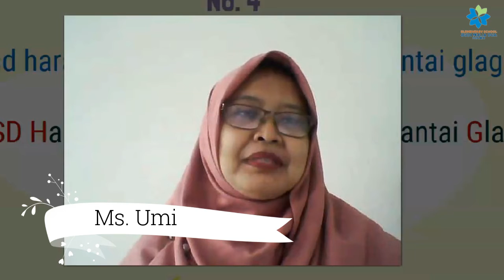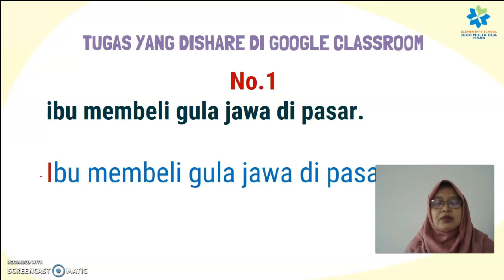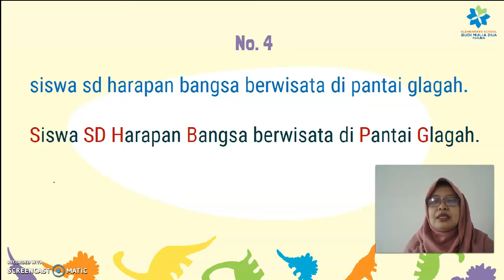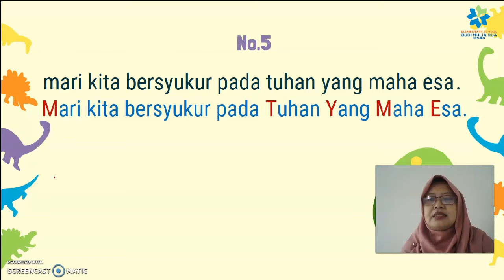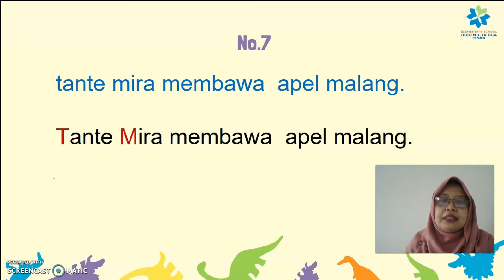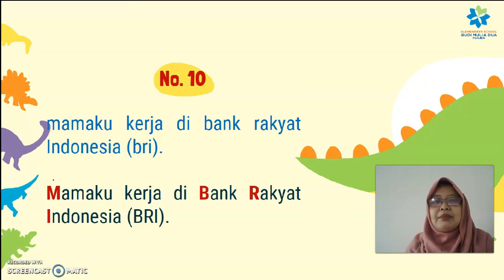PEMBAHASAN HURUF KAPITAL DARI GOOGLE CLASSROOM | BAHASA INDONESIA GRADE 6